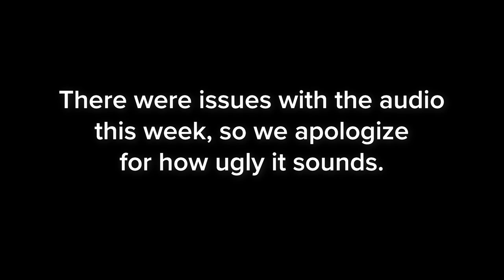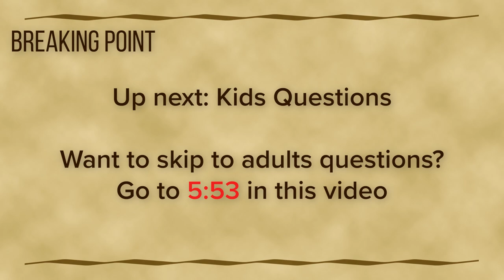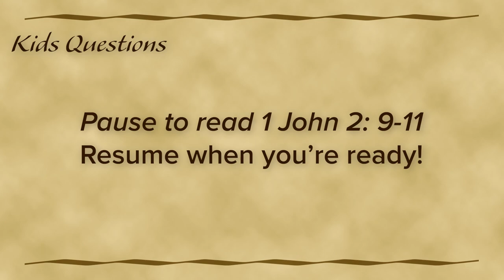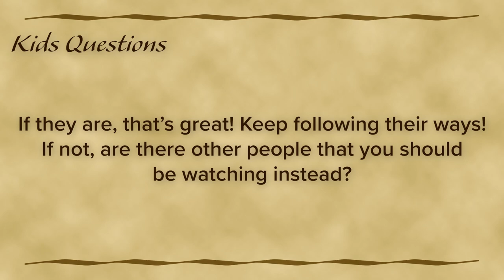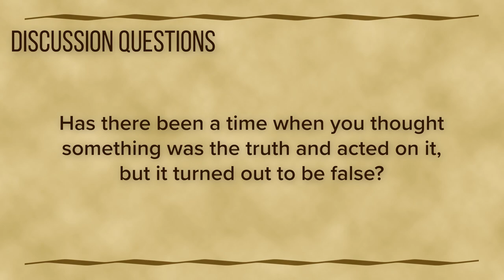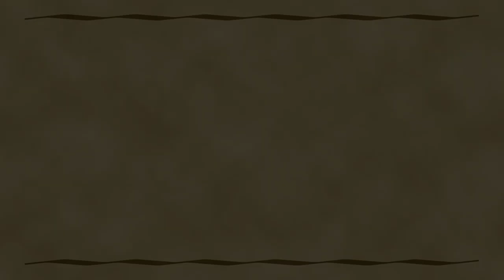Foundry Groups #5 (2019-2020)